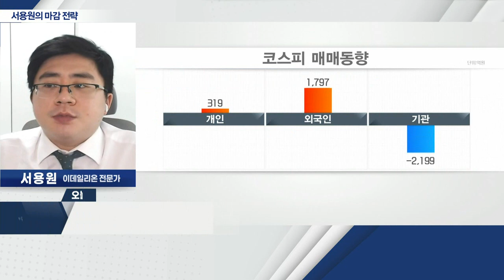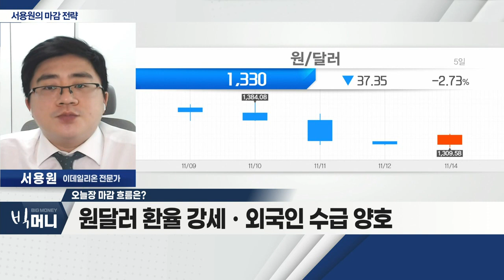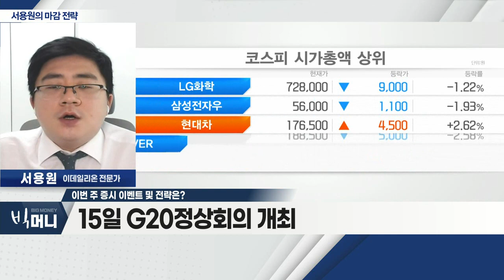인플레이션 '피크 아웃' 기대… 코스피 2,500P 도전_서용원 마감 전략 (20221114)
- 인플레이션 '피크 아웃' 기대… 코스피 2,500P 도전
- 원달러 환율 강세ㆍ외국인 수급 양호
- 빈 살만 사우디 왕세자 방한 기대감 유입

Q. 이번 주 증시 이벤트 및 전략은?
- 15일 G20 정상회의 개최
- 17일 빈 살만 사우디 왕세자 방한